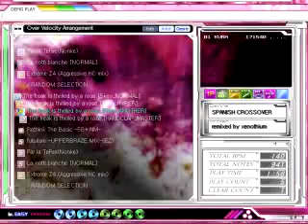xenothium - The freak is thrilled by a rose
Over Velocity Arrangement (DJMAX Arrange event)
Original : supbaby(슈퍼꼬마) - FTR